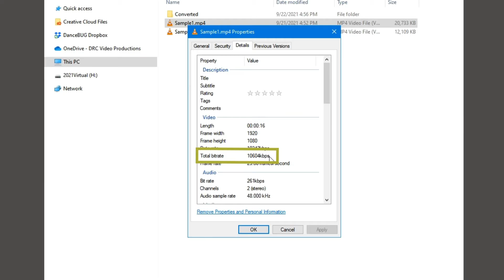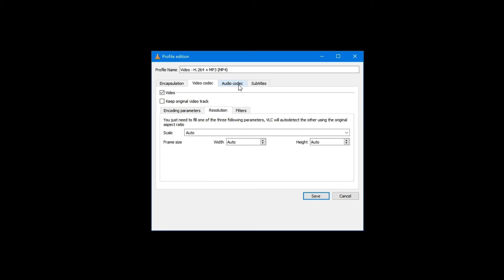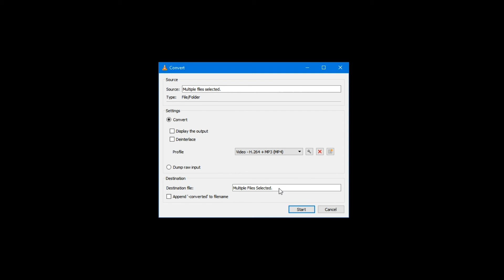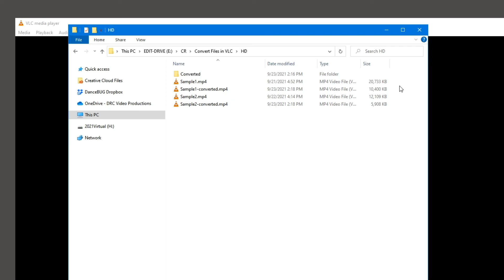Reduce the file size of your video with VLC player | Tutorial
Compress a video file to reduce the file size.

GEAR I USE:
🔗Panasonic Lumix GH5
🔗Rode VMP
🔗Benro Tripod
🔗Benro Monopod
🔗Tascam DR60D
🔗Softbox Lighting
🔗Ulanzi VL49 RGB Light
🔗HDMI Video Capture Device
🔗8TB WD External Hard drive

🌐 Explore all my links here:  beacons.ai/wickr